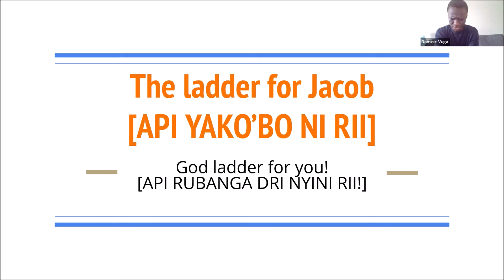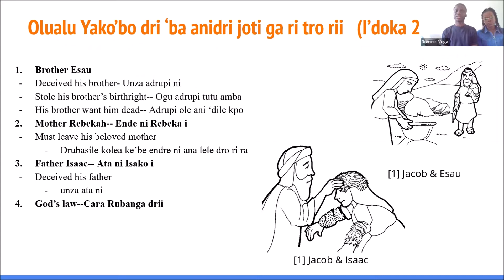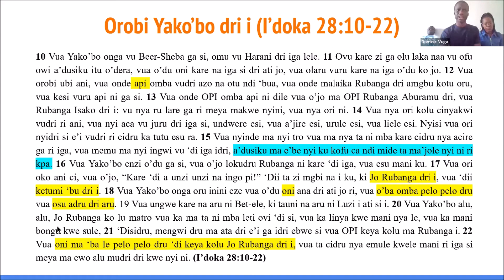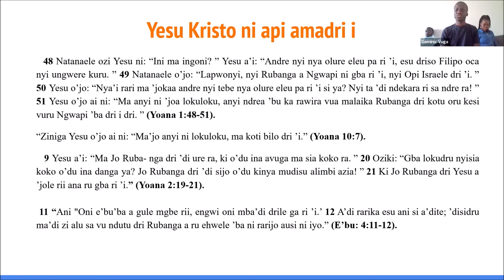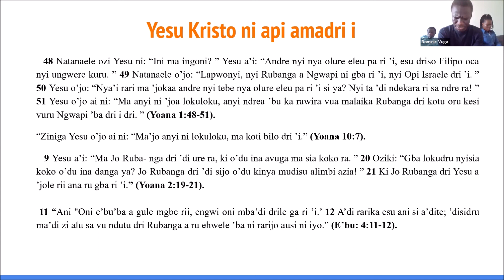Preaching by Dominic; Api Yako`bo ni ri